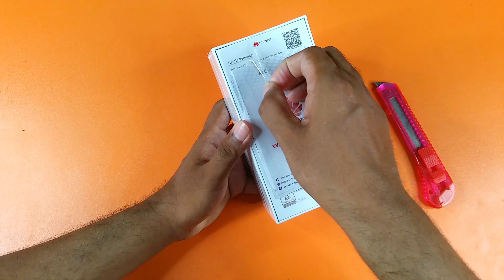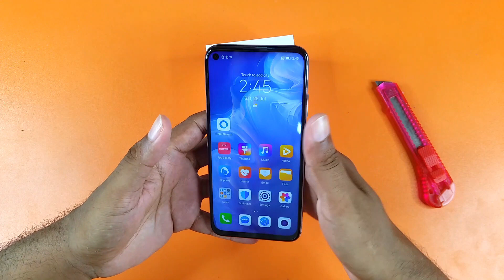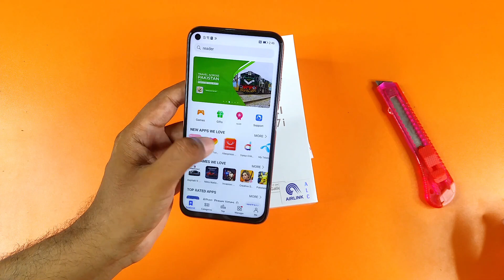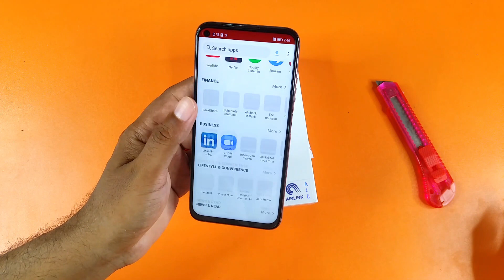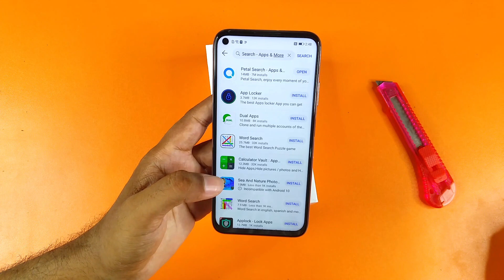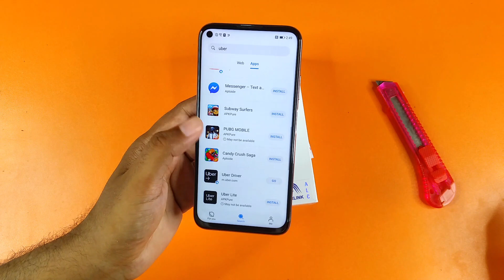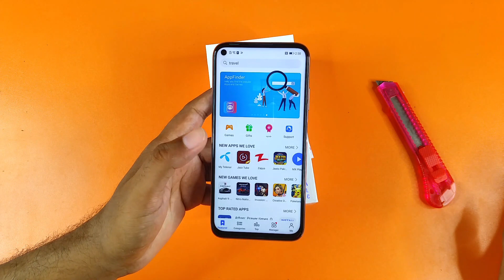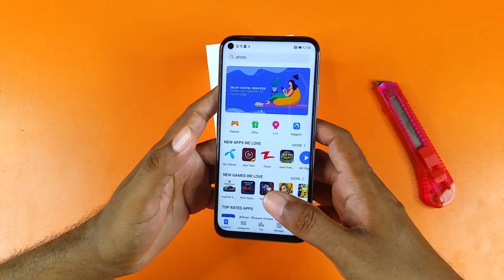Huawei Nova 7i New Skyline Gray Color Unboxing | How To Install Apps On Huawei Devices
Huawei Nova 7i New Skyline Gray Color Unboxing | How To Install Apps On Huawei Devices.Huawei Nova 7i Unboxing And Price In Pakistan.Huawei Nova 7i Price Drop.